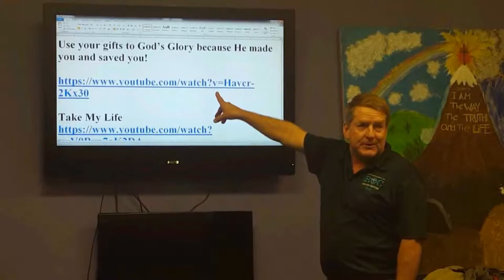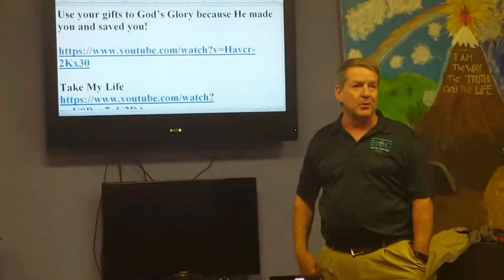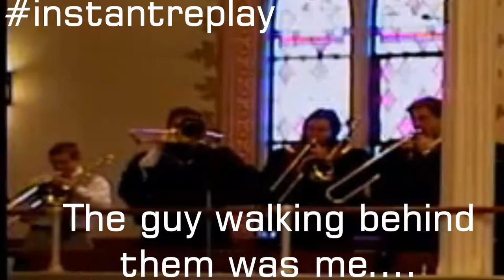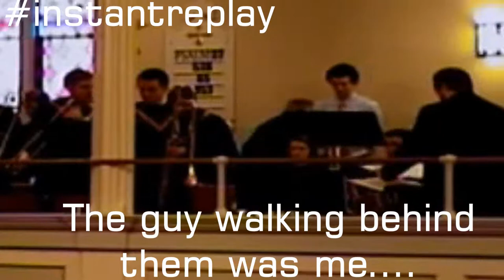GOT NEW GLASSES (Two-day Vlog)